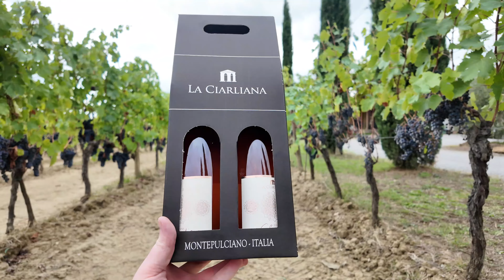FLORENCE Vehicle Robbery Scam Exposed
In this video we visit la ciarliana winery (also shown I cipressi winery)
Later on in the video we drive to Florence…